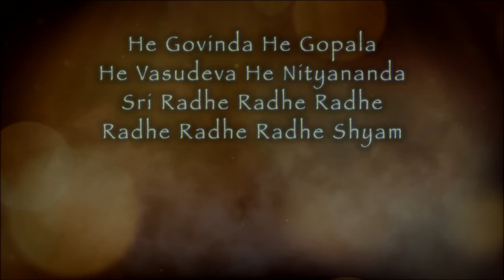Sanoja & Jai Sahaja! — He Govinda, He Gopala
"He Govinda, He Gopala" traditional Indian Bhajan, performed by Sanoja & Jai Sahaja! during a Bhajans Session with Mooji on 9th October 2019 in Zmar, Portugal.

Mooji Mala Music emanates from Heart Satsangs with Mooji.
It is true soul music that uplifts the spirit and fills the heart with love and joy. Enjoy!

To support these offerings and the worldwide sharing of Satsang, you can donate